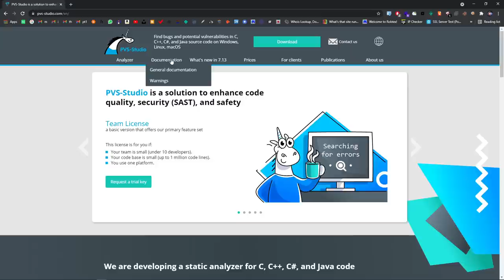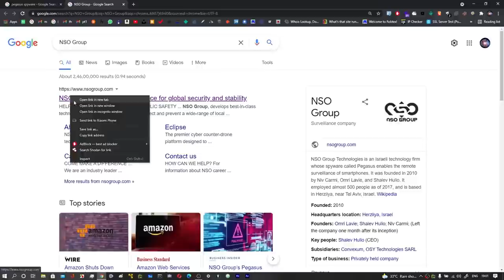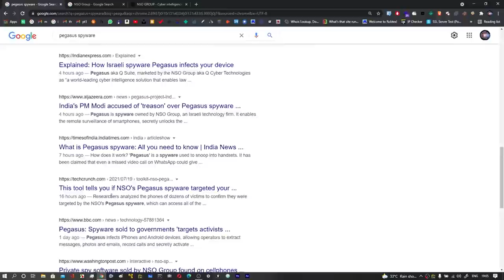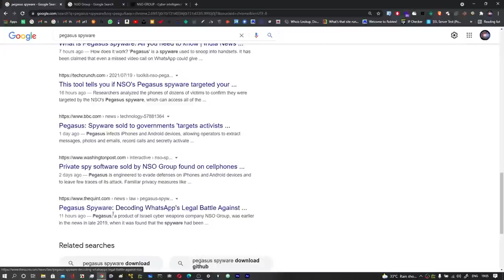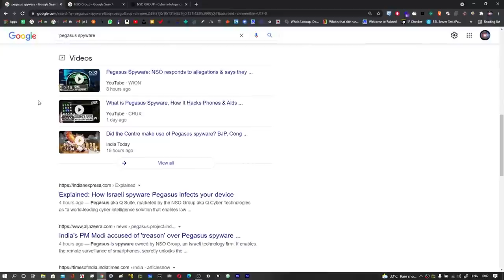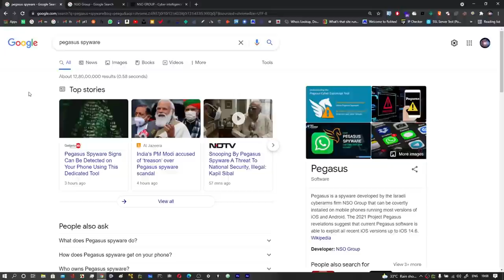Pegasus spyware | How to be safe in the internet | How it is used to hack mobile phones| Tamil Hacks